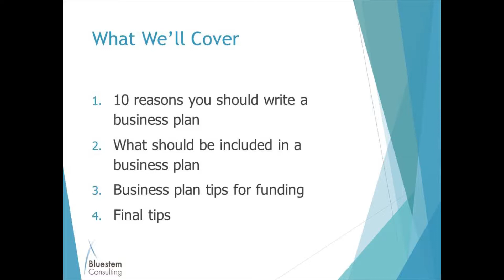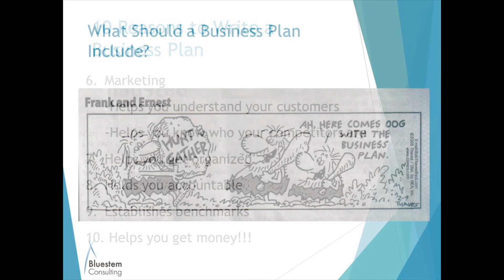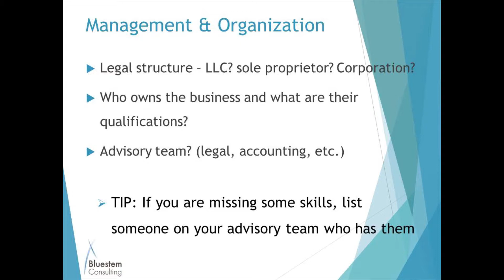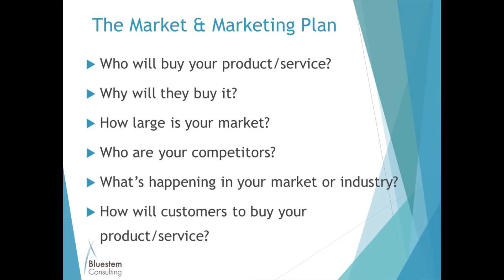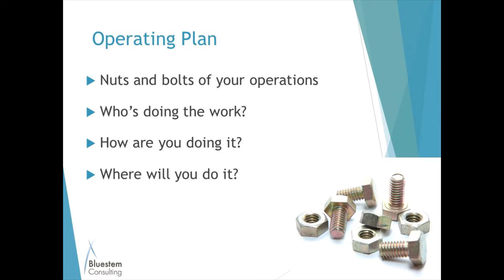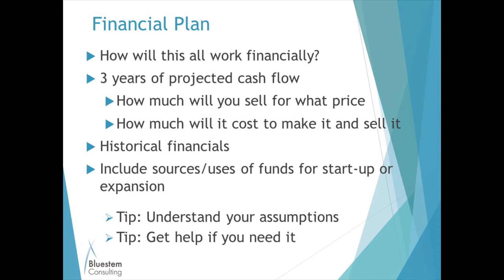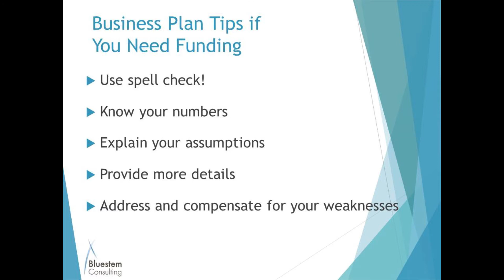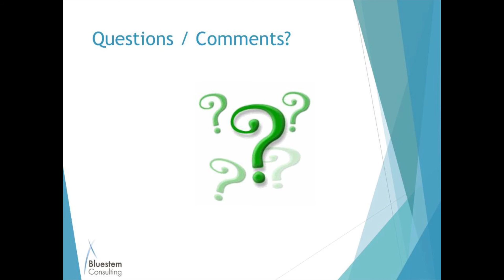Essentials of a Good Business Plan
Wyoming Women's Business Center Presents : Essentials of a Good Business Plan ---10 Reasons to Write a Business Plan Presented by Lisa Wagner